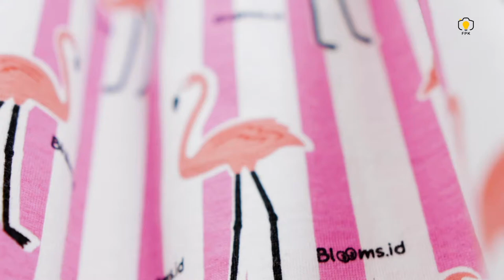Full Color for Fashion Kisd - by FPK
Mau liat yang bikin Gemes? Nih mimin kasih liat Video Creative produk anak.
Menunjukan berbagai macam warnanya, lucu banget ya kakak.
Kakak juga bisa request langsung ke tim FPK ya kak.